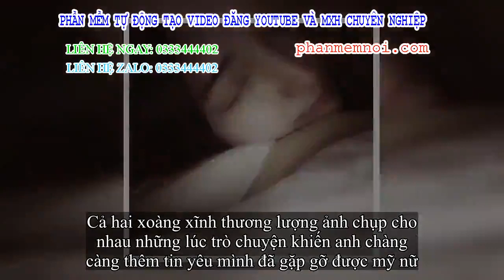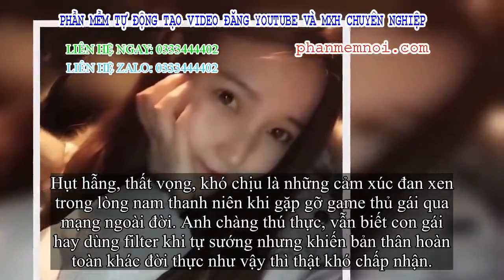✅ Mỗi mình ế đã đành, thanh niên còn nhận combo nỗi đau khi hẹn hò qua mạng với 'gái xinh'